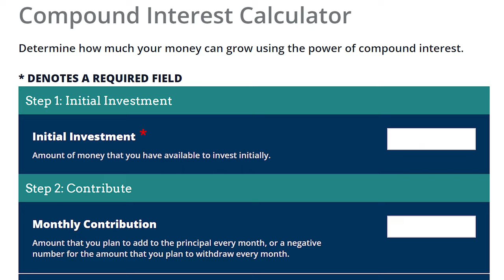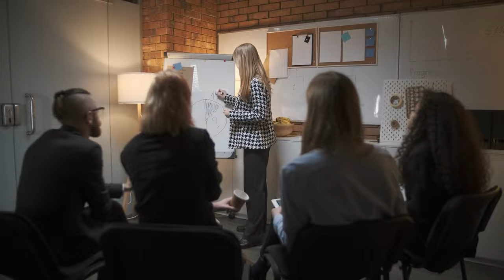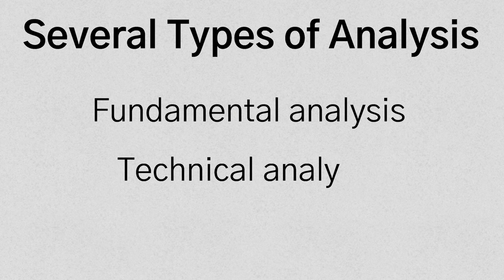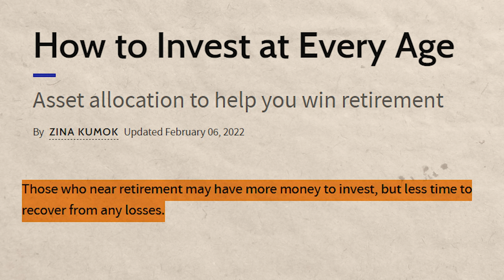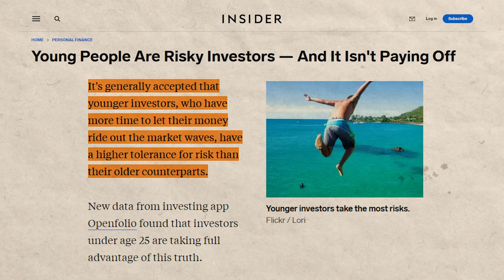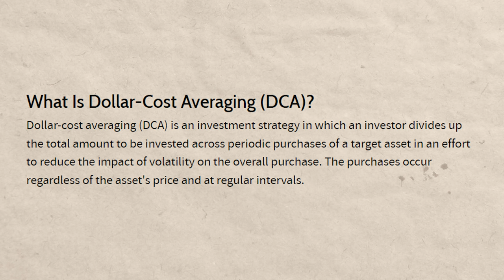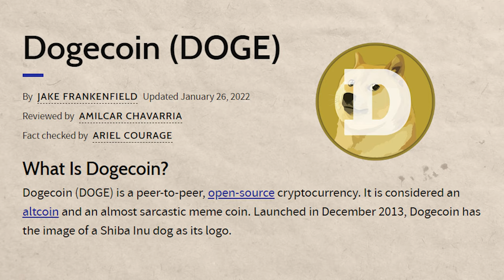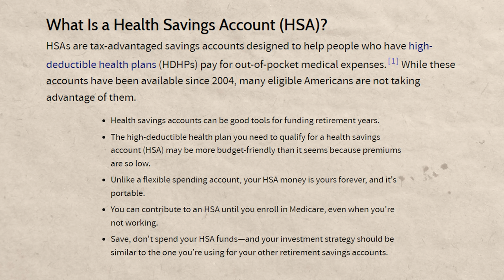Top 10 BEGINNER Investing Mistakes To AVOID!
00:00 Intro
00:25 The first Beginner Investing Mistake
00:46 The Magic of Compound Interest
02:22 The Second Beginner Investing Mistake
03:45 D.Y.O.R
05:07 Several Types of Analysis
05:52 The Fourth Beginner Investing Mistake
06:21 FUD Definition
07:57 How Much Investing Risk Are You Willing To Take?
09:09 The Sixth Beginner Investing Mistake
09:55 Diversifying Your Investments Is A Wise Move
10:56 Dollar Cost Average
11:20 A Very Common Beginner Investing Mistake
12:25 Do You Have An Emergency Fund?
13:12 The Tenth Beginner Investing Mistake